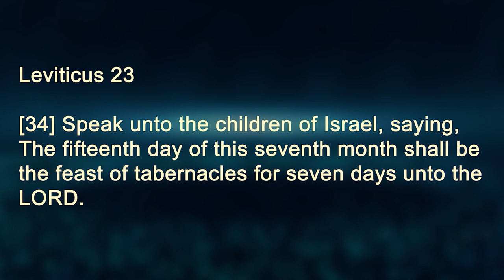COMEHOME 0068 CC - Annabelle Wallnau - furnishing families of texas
I cannot wait for you to meet today’s guest, Annabelle Wallnau.  I know you will feel her energy and the very power she is called to bring up and out of others!  You are going to love her bold spirit and willingness to confront huge challenges for the Kingdom, to bring Jesus Christ into the everyday circumstances of society’s forgotten and invisible ones.